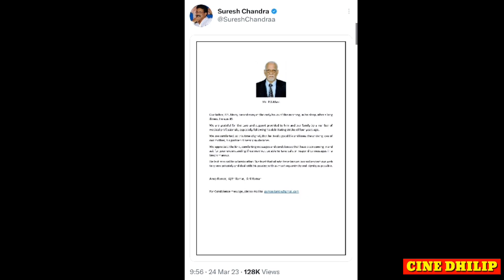CINE DHILIP |Ajith Father Rip,Jailer,பத்துதல,Viduthalai1&2,Raid Teaser,Pizza3,RaavanaKottam,குஷி,Jai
Raid : youtu.be/m_VGysZ6AbE